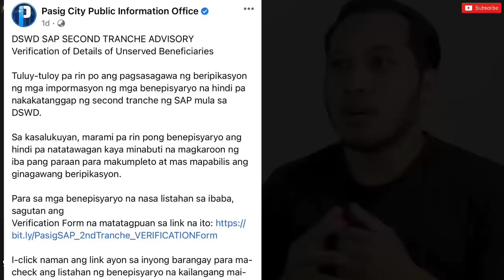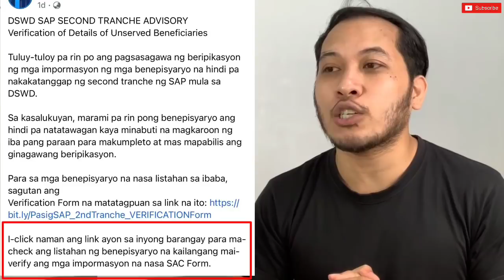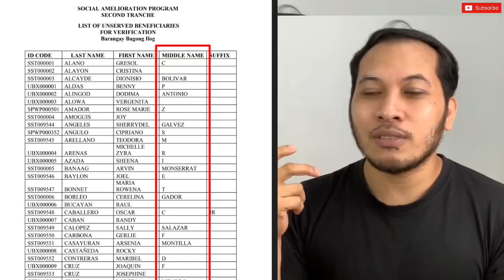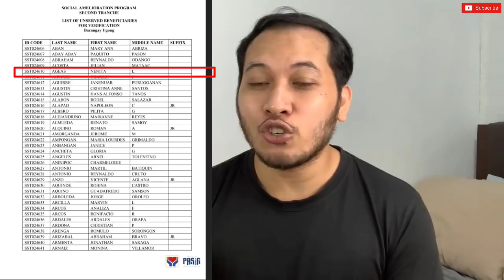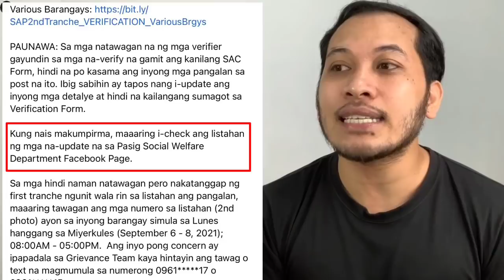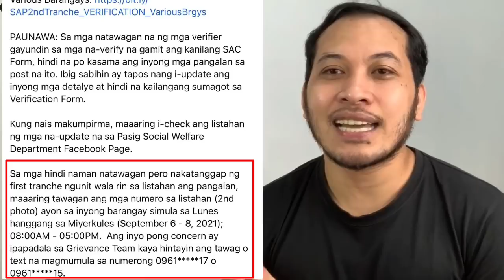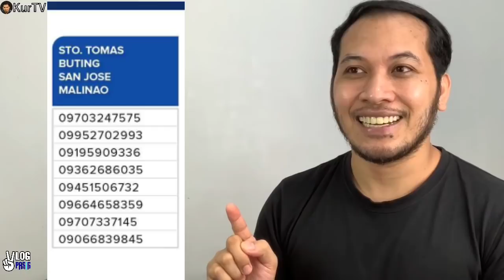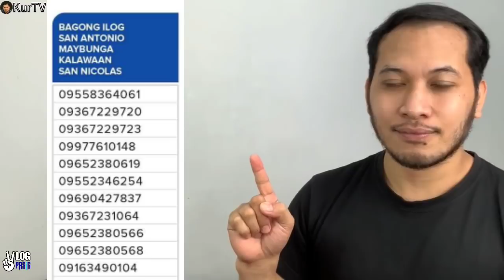DSWD SAP 2nd TRANCHE ADVISORY PART2| PARA SA MGA HINDI PA NA VERIFY AT NATAWAGAN ALAMIN ANG DETALYE!